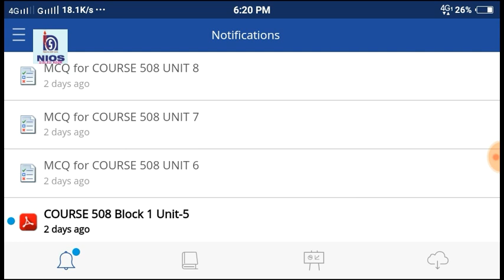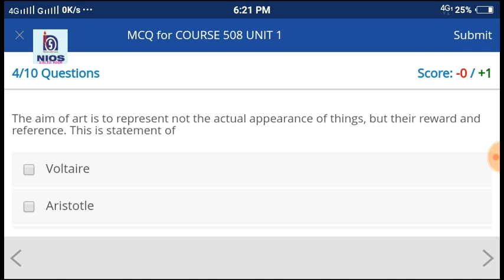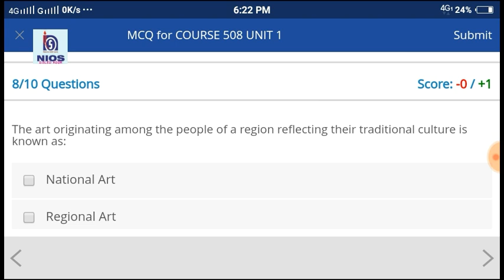SWAYAM SOLVED MCQ 508 UNIT 1